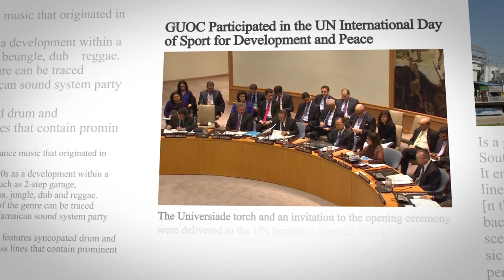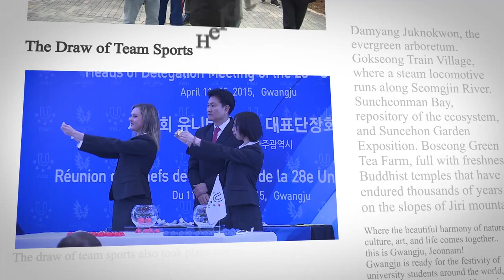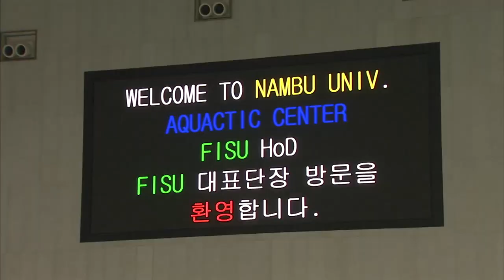Welcome to 28th Summer Universiade 2015 in Gwangju part 2 - Korea - FISU 2015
Gwangju - A relatively small city in Asia with unknown treasures, Gwangju is getting ready to reach out to the young people of the world. The concept of the 2015 Gwangju Universiade is 'EPIC'. EPIC symbolises Gwangju's special history as well as its dedication to the Universiade. Standing for 'Eco-friendliness, Peace, IT and Culture', EPIC strives for great epic poetry filled with striking impressions and fervent passion.
These four visions are the principal concepts of the Universiade.